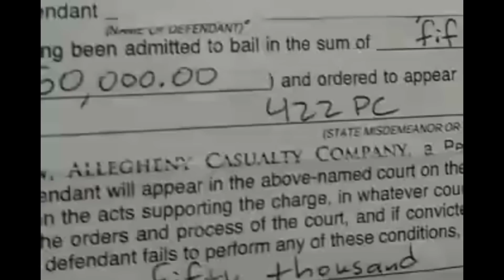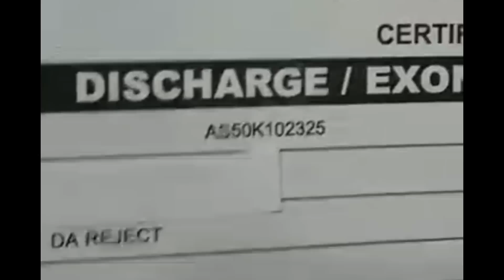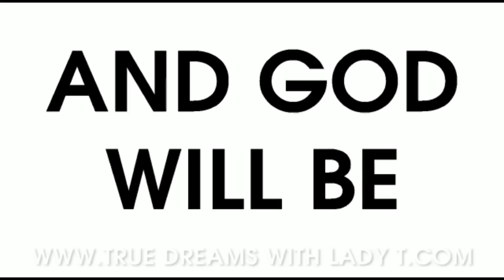Rip mrs Adeyemo africa men are deleting their nurses mothers in diaspora ‼️